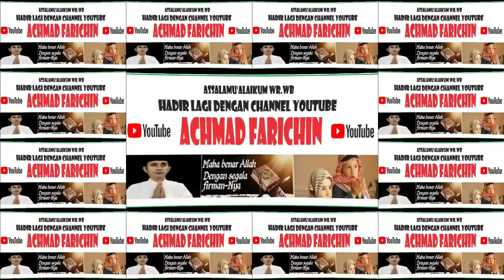QORIAH RIZKI AMELIA // KALAM ILAHI PEMBUKAAN MTQ PROVINSI LAMPUNG // 2023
QORIAH RIZKI AMELA // KALAM ILAHI PEMBUKAAN MTQ PROVINSI LAMPUNG // 2023